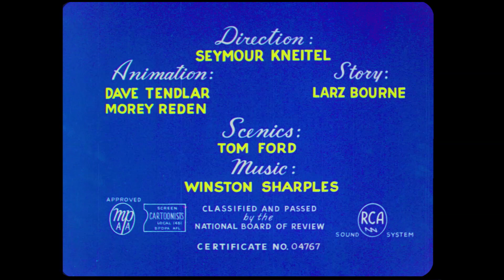1950 NOVELTOON "Saved By the Bell" BD1080p Restored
Noveltoons is a series of cartoons produced by Paramount Pictures' Famous Studios from 1943 to the end of the studio during 1967. The series was known for bringing the characters from Harvey Comics to life, such as Casper the Friendly Ghost, Wendy the Good Little Witch, Herman and Katnip, Little Audrey, and Baby Huey. All shorts from Baby Huey and Little Audrey are included. It was the successor to the series Color Classics produced by Fleischer Studios. Several Noveltoons feature characters which originated in Color Classics. This series was also similar to the two series from Warner Bros., Looney Tunes and Merrie Melodies, in that it features several recurring characters with one general title.